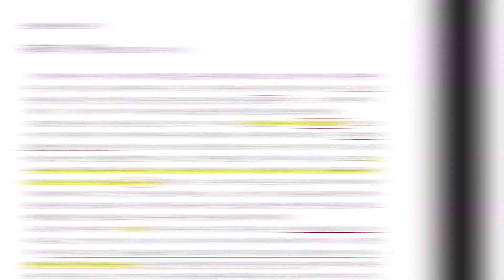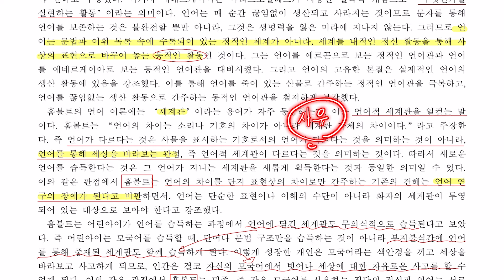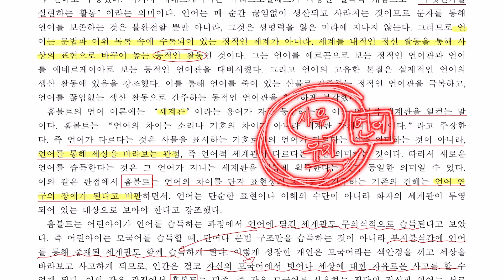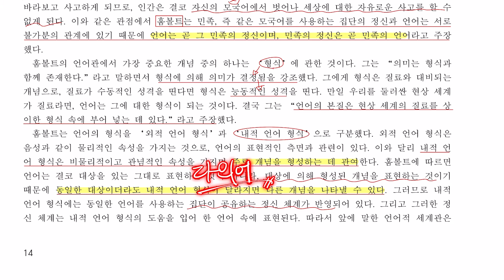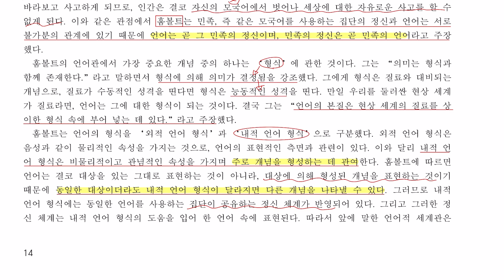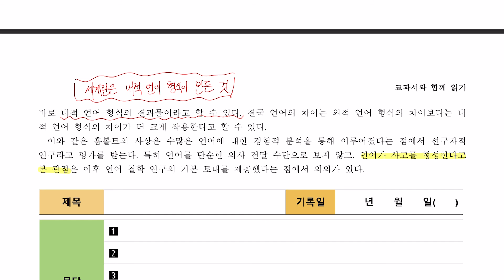[정명고2 기말대비] 훔볼트의 언어관